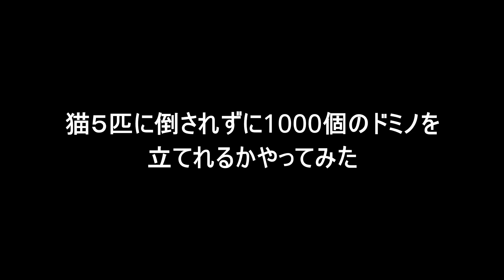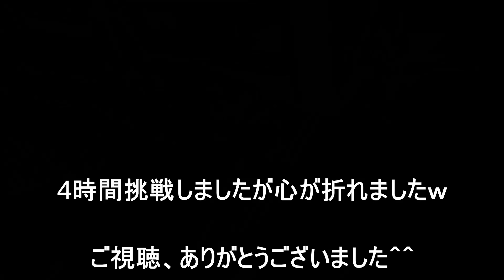1000個のドミノを猫5匹に倒されずに並べられるかやってみた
1000個のドミノを全て並べて全て倒すことができれば成功です＾＾
秀吉たちの妨害に勝つことができるのでしょうか？

いつもご視聴していただきありがとうございます♬